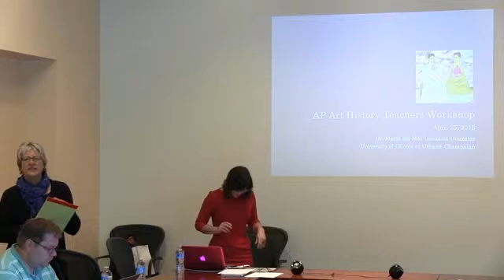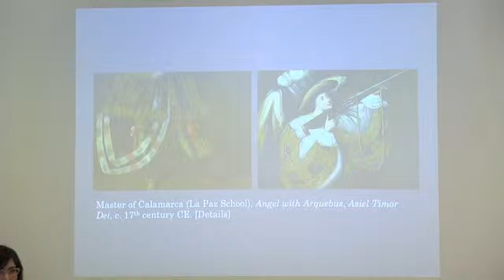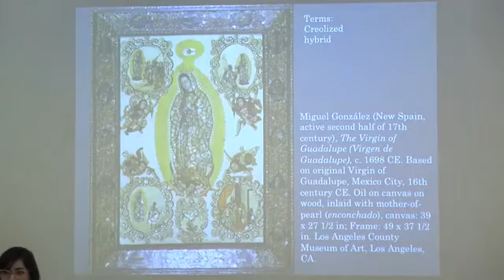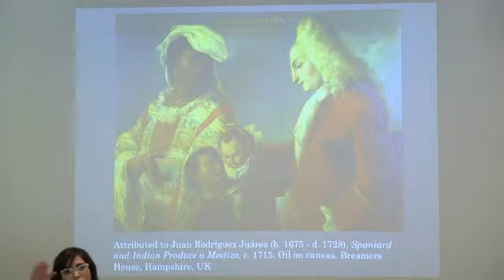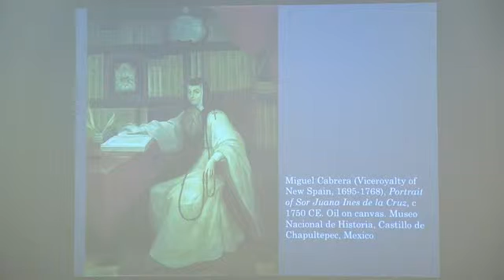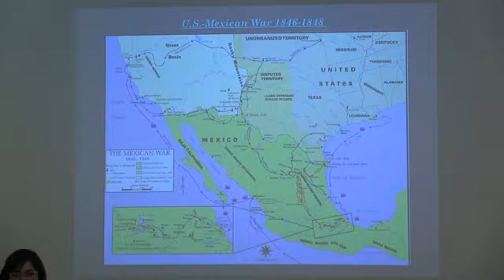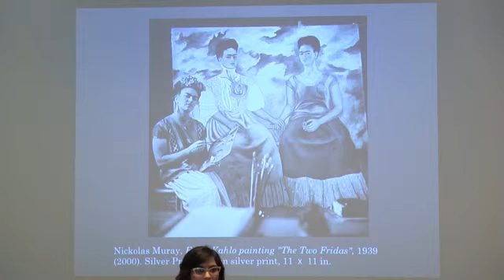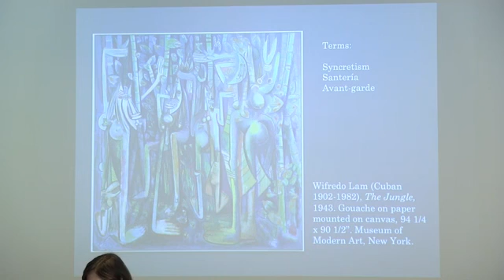Latin American Art History Workshop Part 1 of 2 - Apr 25, 2015